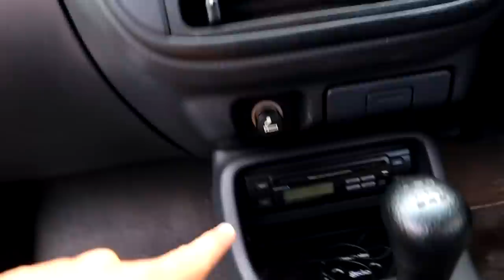INTRODUCING MY NEW CAR - $500 TRACK WEAPON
I hope you are all as keen as I am to get stuck into my new dedicated grip track car!